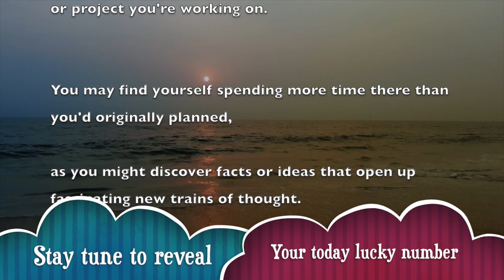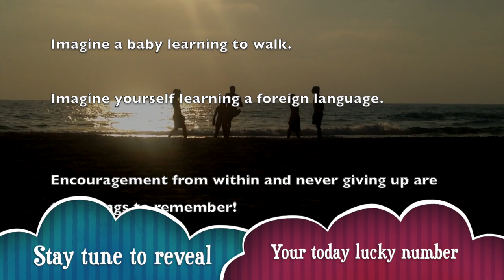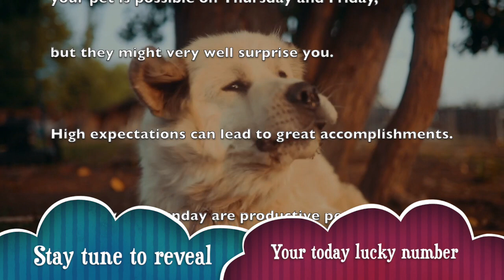Wednesday, March 25 : Cancer Horoscope Lucky Numbers Today | A Plus Life